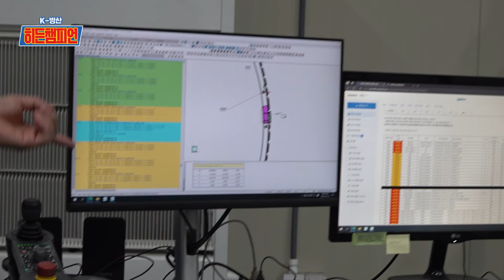[K-방산 히든챔피언] 제4화 켄코아에어로스페이스 | 5년동안 경남 1위 임금 상승률?!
이번에도 너무 흥미로운 방산 기업을 들고 온
'K-방산 히든챔피언'입니다 😆

제4화에는 히든챔피언 '켄코아에어로스페이스'와 함께했습니다~

00:00 오프닝
01:44 2공장 탐험🔎
06:21 1공장(가공) 탐험🔎
08:30 1공장(조립) 탐험🔎
12:13 상무님 인터뷰
17:33 M퀴즈 온더 디펜스
18:58 엔딩
19:44 쿠키

K-방산의
숨은 강자
숨은 고수
중소*중견 기업을 탐방하다!

다음 기업은 어디일까요?